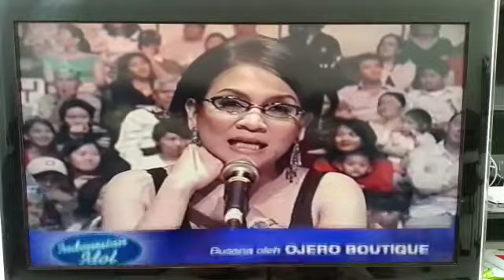Delon Indonesian Idol 2004.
3 besar Indonesian Idol. Membawakan lagu DIA.

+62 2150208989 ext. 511